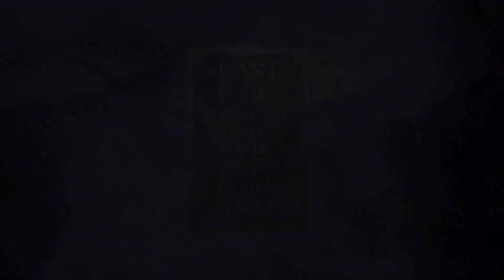Tom Brady & The Law of Attraction (Part 2)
Today is our second (and final) part on our brief video series exploring how Tom Brady’s accomplishments in football might actually be beneficial to anyone wishing to manifest more money, attract true love, improve their health, or vibrationally invite anything else important into their life.

This is the Law of Attraction like you’ve never heard it before, and today’s manifesting technique is the “The Prove ‘Em Wrong Method.”

Learn more about my book ‘The Last Law of Attraction Book You’ll Ever Need To Read’ by going to its listing on Amazon:

Learn more about: Gravity of the Cosmos - my 90-Day Advanced Level Full-Immersion Guided Program For Manifesting Your Every Desire Through the Law of Attraction: